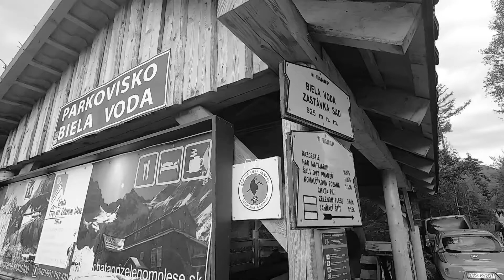DOBY TATRY #6 Jahňací štít